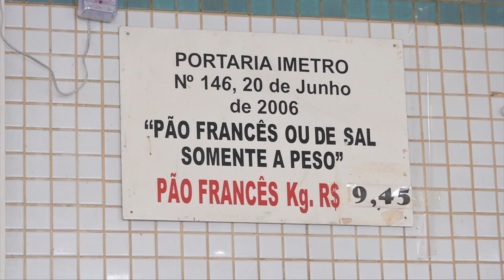Equipes do Procon fazem fiscalização sobre preço do pão frances